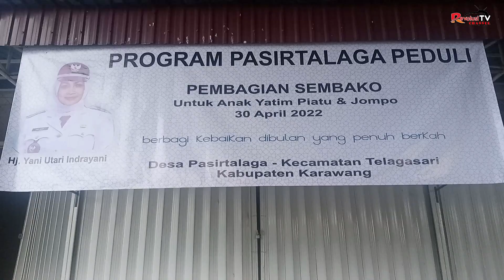PEMDES PASIRTALAGA BERBAGI KEBAIKAN DI BULAN YANG PENUH BERKAH